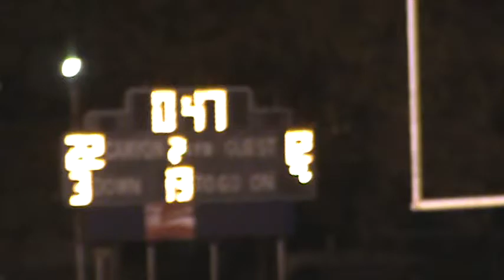Westover JH 7Th A - Westover at Canyon